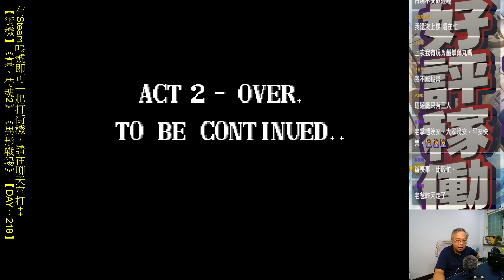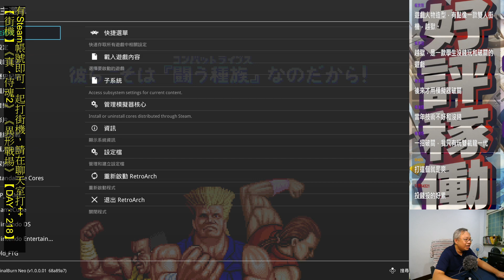與熱血硬派系出同門，被誤認為雙截龍續作 --《龐克勇士》(THE COMBATRIBES )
為了鏟除邪惡組織Ground Zero
Berserker,Bullova及Blitz三人來到紐約
打算一舉擊破這個神秘的街頭幫派.
《龐克勇士》（THE COMBATRIBES)
是1990年由TECHNOS JAPAN發售的橫版清關遊戲
由於當時外包出去的雙截龍3表現的令人失望
這款由雙截龍初代開發團隊操刀
爽快與難度兼備的系統
反而有時會讓人誤會這才是雙截龍三
人物的招式多屬街頭打架的風格
拎人轉圈或抓頭撞地時
懲處街頭流氓的快感直線上昇
不過整體而言難度徧高
我方一輪打擊動作還沒完成
敵人經常會趁隙反擊
尤與頭目戰中更為明顯
本作二年後移植到SFC上面
本以為會與雙截龍或熱血高校一樣